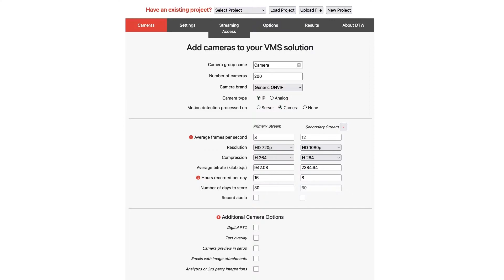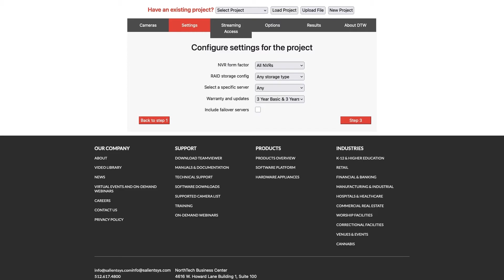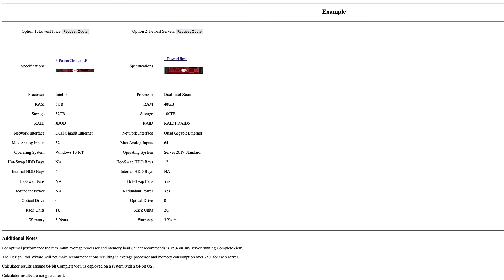Design Tool Wizard